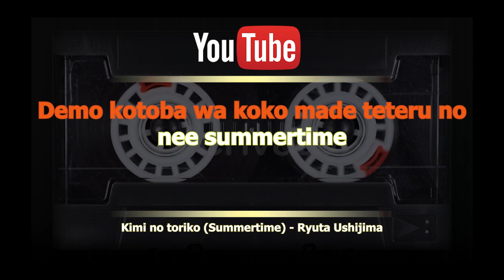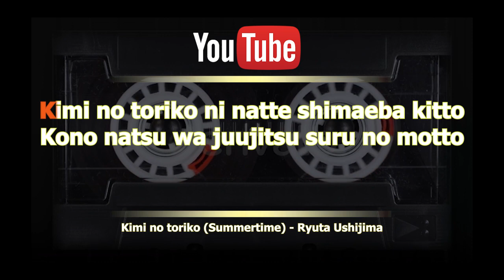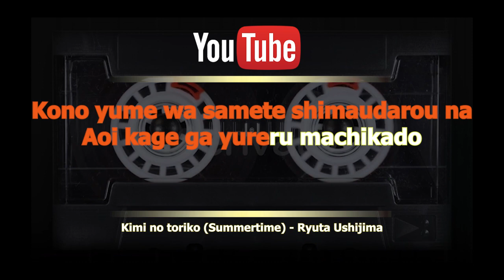Karaoke KIMI NO TORIKO (SUMMERTIME) | KENTRUNG VERSION | KALIA SISKA feat SKA86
Teks lirik lagu KIMI NO TORIKO (SUMMERTIME)

Kimi no toriko ni natte shimaeba kitto
Kono natsu wa juujitsu suru no motto
Motto moo modorenakutatte wasurenaide
Nan-nen tatte mo ienai kookaishita tte kamawanai
Demo kotoba wa koko made teru no nee summertime (summertime)
Kaigantoori o arukitai doraibu datte shite mitai
Tada shinsen o awasete hoshii no nee summertime (summertime)

Yoakemade umibe hashitte
Shiosai ni tsutsuma retai ne
Kanojo no shigusa ga amai ne

Uwasa no doriimingaaru wasurenaide
Demo kimochi o tsutaete shimaeba itsuka
Kono yume wa samete shimaudarou na
Aoi kage ga yureru machikado

Uranai nante shinjinai
Unmei nante aru wake nai
Tada hontoo no koto o shiritai no nee summertime (summertime)
Chikadzuku kyori ni mo kidzukanai
Mune no takanari gomakasenai
Demo mukashi to kawarazu nibuino nee summertime (summertime)

Omoide wa iroase tatte
Horetahareta no naka ga ii ne
Kanojo no egao ga nikui ne

Aoi kage ga yureru